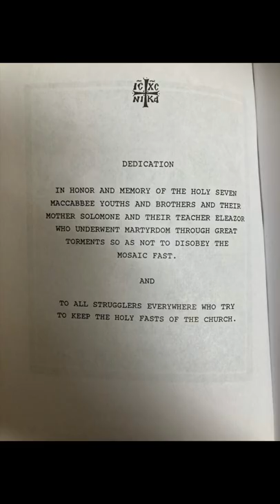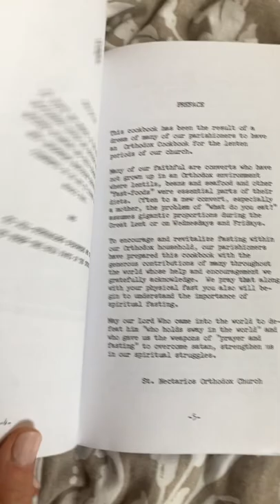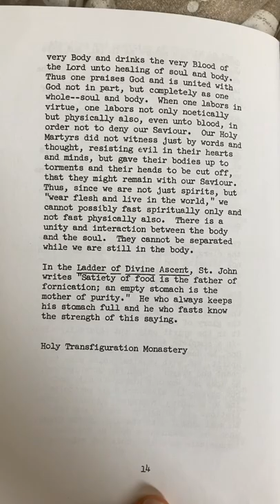Lenten Lentils (soup)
Fasting Lentil soup recipe.
Via "A Lenten Cookbook'" from St. Nectarios Press.

ingredients:
water
lentils
garlic
onion
salt
pepper

optional: onion powder

Full recipe at end of video.

notes: make sure to rinse the lentils thoroughly until very little bubbles around the edge are left.